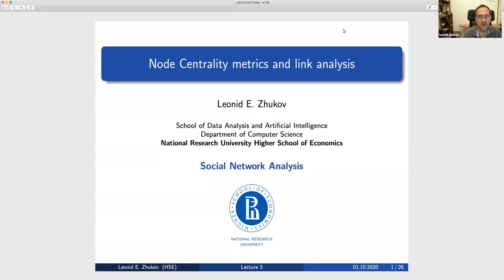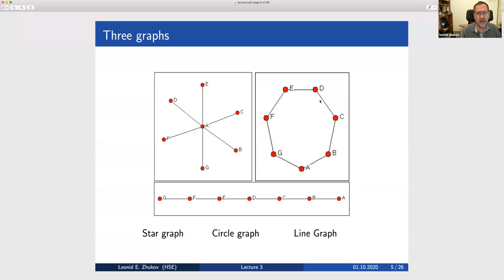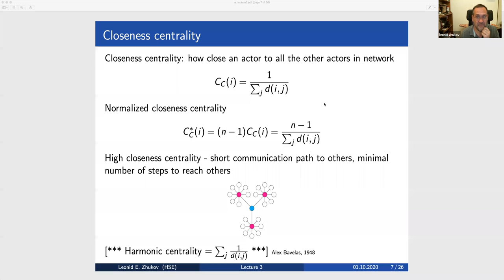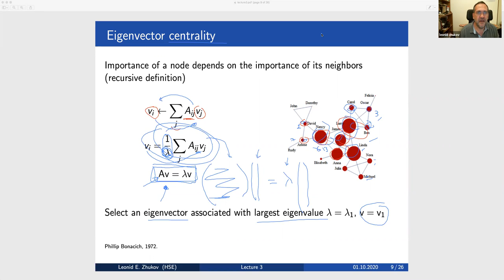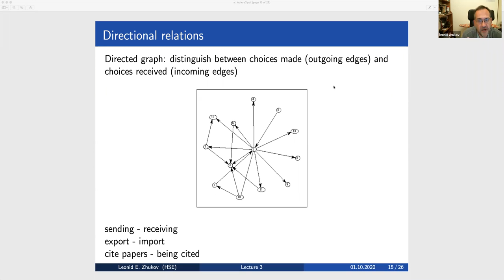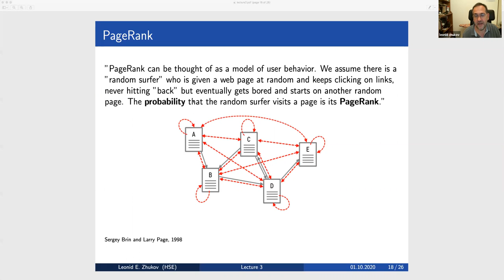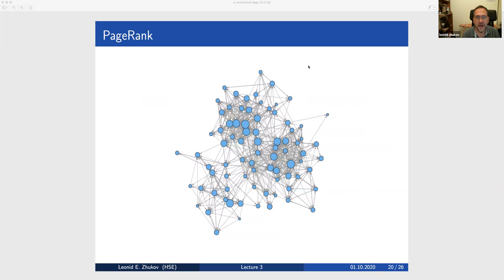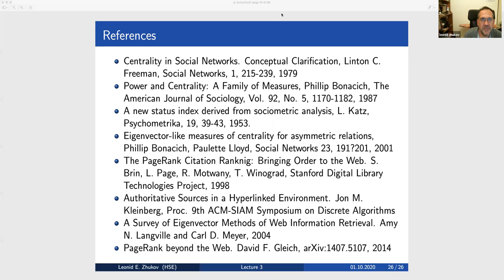Social Network Analysis Lecture 3. Node centrality metric and link analysis.